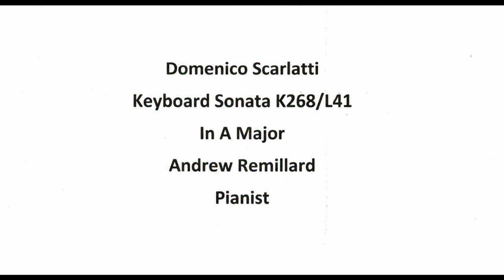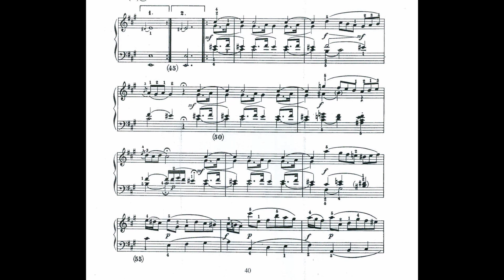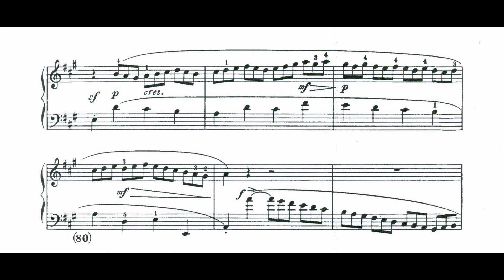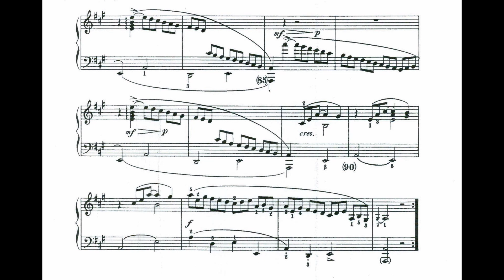Domenico Scarlatti K268 L41 Piano Sonata in A Major